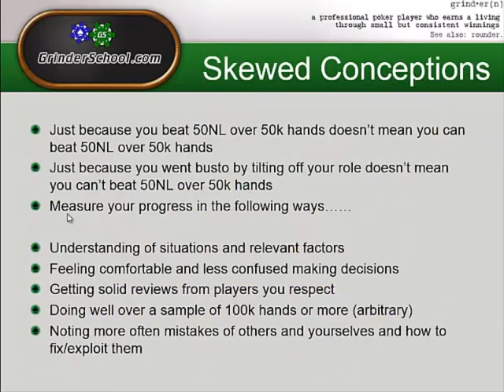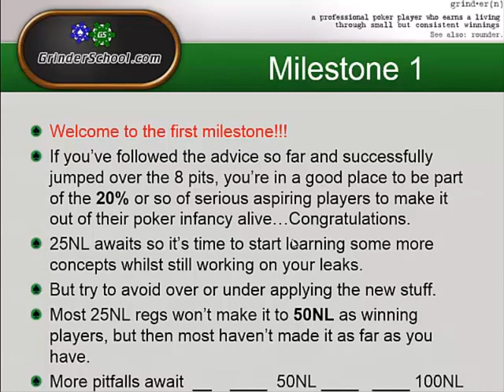Common Pitfalls, Ep. 8 - Milestone 1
Carroters reaches the first milestone in his series "Common Pitfalls". In this short he looks back on what the grinder has accomplished by avoiding the beginner pitfalls and what they will need to focus on in the future to progress further.